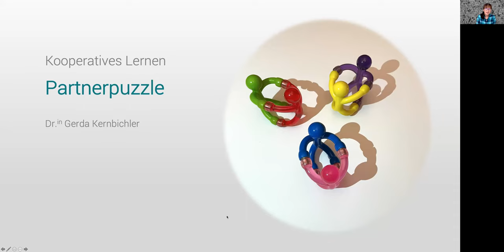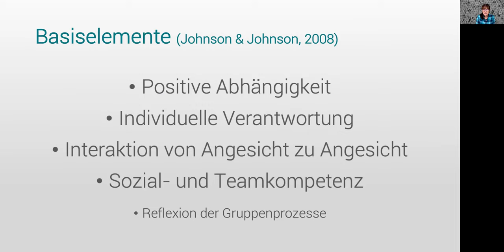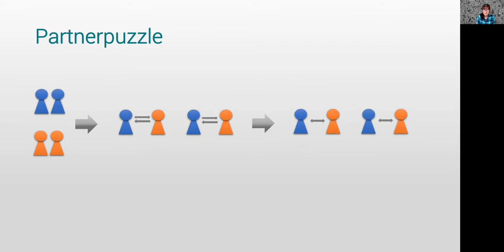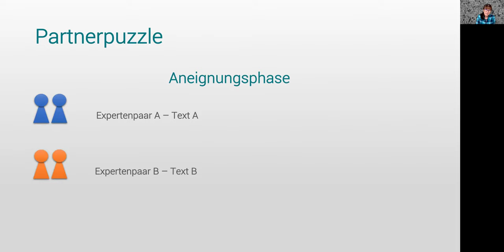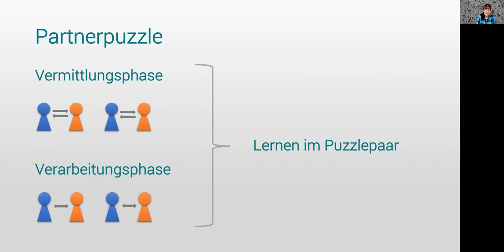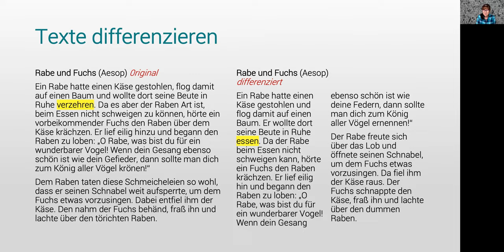DigIn Partnerpuzzle Lektion 5 | iMooX.at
Dies ist ein Video des Kurses "Digitalization and Inclusive Education"

Digitalisierung und Inklusion beinhalten sowohl Chancen als auch Herausforderungen für verschiedene Bildungssysteme und somit auch für die Personal-, Unterrichts-, und Schulentwicklung. Mit diesem MOOC wollen wir im schulischen Alltag Veränderungsprozesse anstoßen.

Der Kurs besteht aus 5 Lektionen. Der Zeitaufwand für den Kurs wurde mit 4 Stunden pro Lektion veranschlagt. Die vollständige Playlist zum Kurs finden Sie